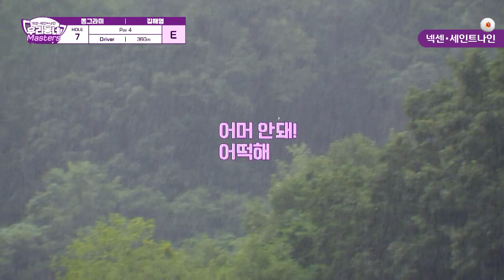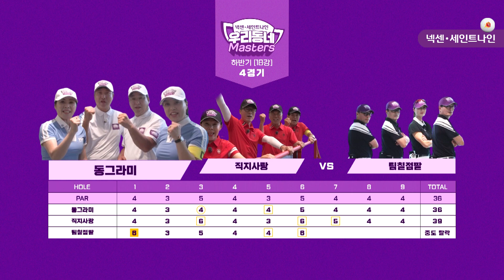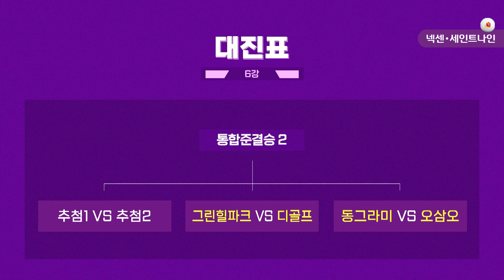[13회-후반] 동그라미 vs 팀칠점팔 vs 직지사랑 | 넥센·세인트나인 우리동네 마스터스 하반기 18강4경기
우리동네 골프 커뮤니티의 명예를 건 한판승부🔥
학연, 지연, 혈연을 떠나 오직 골프가 좋아 뭉친 동호회!
골프 커뮤니티 영광의 우리동네 마스터스 2대 챔피언은?🏆

넥센·세인트나인 우리동네 마스터스
📅 매주 수요일 밤 10시

최고를 만나다. 골프의 완성 PGA투어  꿈의 무대 LPGA